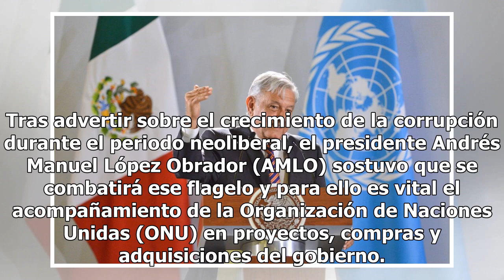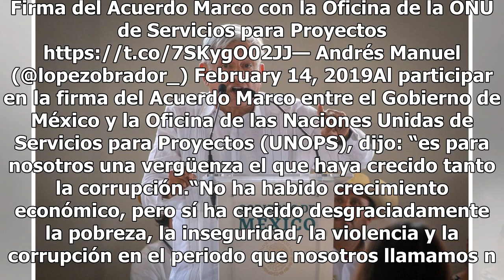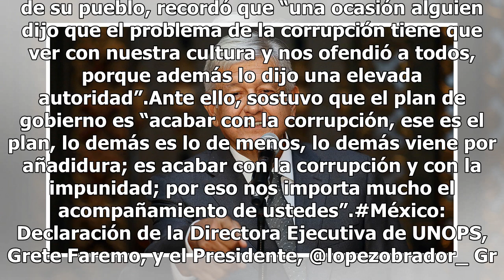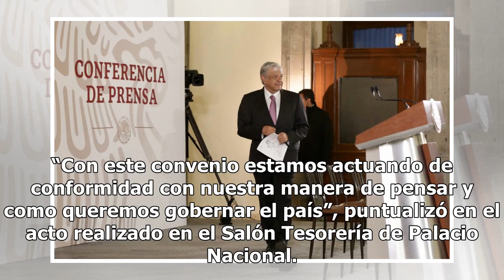AMLO: Acompañamiento de ONU, vital en combate a corrupción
Tras advertir sobre el crecimiento de la corrupción durante el periodo neoliberal, el presidente Andrés Manuel López Obrador (AMLO) sostuvo que se combatirá ese flagelo y para ello es vital el acompañamiento de la Organización de Naciones Unidas (ONU) en proyectos, compras y adquisiciones del gobier...